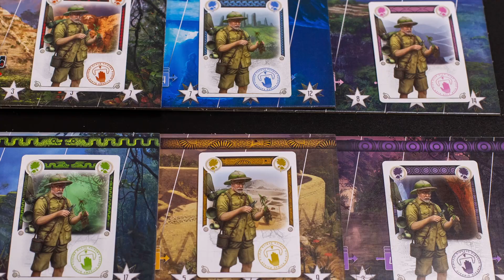7 Hot Post Convention Games to Know!! (BUT NOT BUY. DON'T BUY...MAYBE)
Starting to get into the convention season now. Can't go? Me neither, but what games should be on your radar following these conventions and this is where we start to get to see what's going to be upcoming soon or out shortly. Let's talk about 7 that mades waves for me for some reason or another. Spoilers: Stay till the very end...

Time Stamp:
00:00 - Disney’s Lorcana
02:00 - Cascadia Landmarks
03:32 - Wild Tiled West
06:15 - Archeos Society
06:43 - A.R.T. Project
07:48 - Sky Team
08:44 - Queen By Midnight
10:03 - Post Ramble